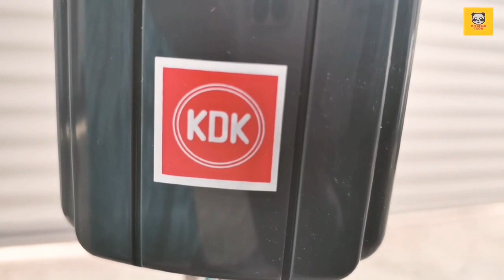HOW TO CLEAN KDK STAND FAN || HOME SERVICE AND CLEANING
Features: The fan shall be suitable for floor standing,3-speed and ON/OFF push button switch,

Height adjustment: 134-157cm (52 3/4″ – 61 3/4″),

6-hour mechanical timer,

Easy angle adjustment,

Metal blade,

Color option: gold

Safety design base on IEC requirement,

Our global product had been approved by each country requirement,

KDK
Stand Fan
KDK Stand Fan
How to clean Kdk
How To Service KDK Fan